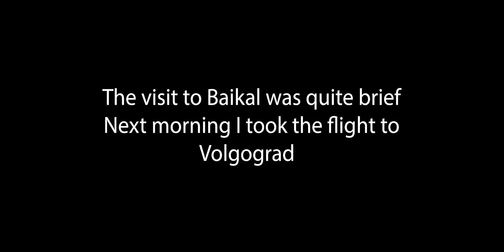What You Did | in Baikal & Volgograd | Russia | Vlog 4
For tips and advice, slide into my Insta DM @ mayank157sharma